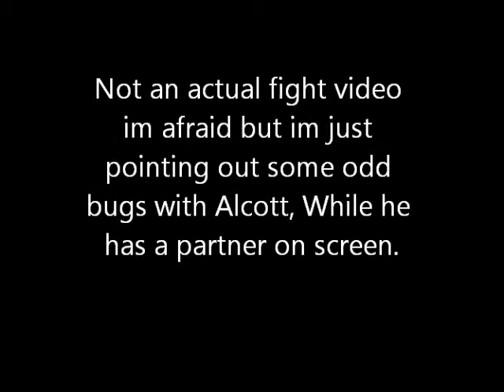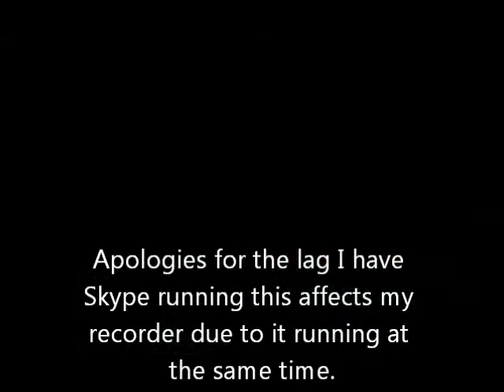Mugen Alcott Bugs Found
They only happen when i team him up with..well anybody im uncertain as to why this happens but pointing them out can prove to be helpful to Kamekaze or anyone else interested in fixing them. Characters will freeze in the air when hit by strong attacks by Alcott never happens in 1 vs 1 but 2 vs 1 or 2 vs 2 it will. Hope this helped also i couldn't get debug running, turns out i forgot to turn it on in the first place lol oh well too late.